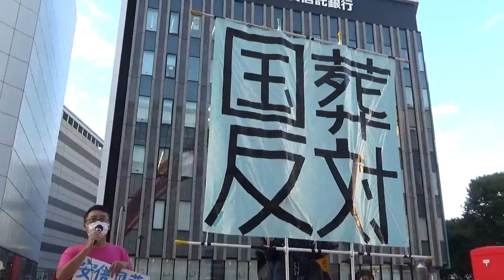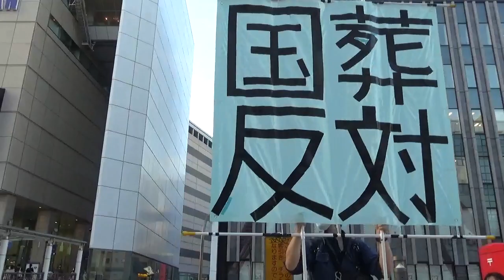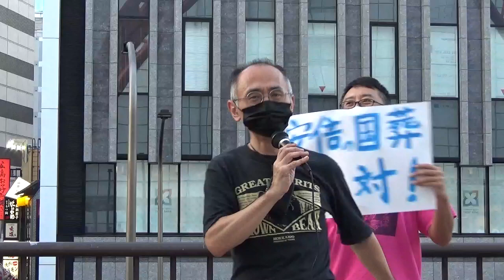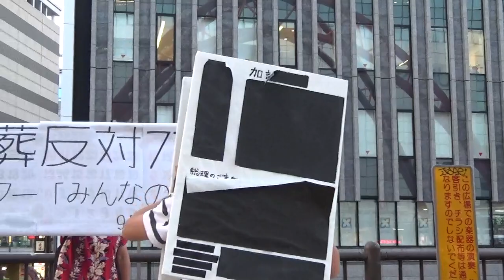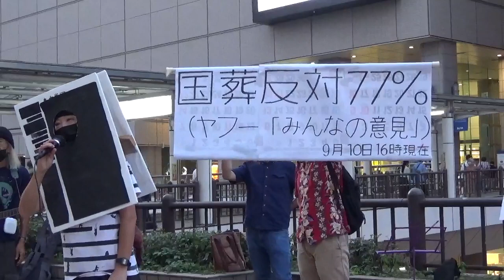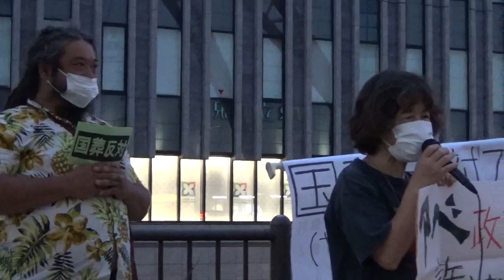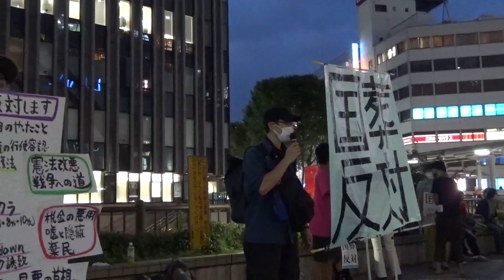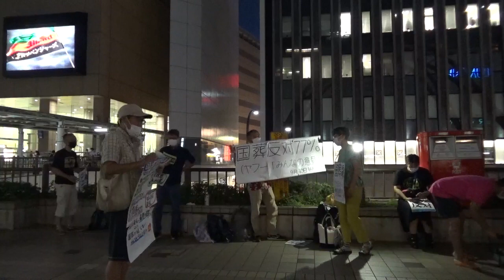2022.09.10 国葬反対スタンディング@立川駅北口広場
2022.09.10 国葬反対スタンディング@立川駅北口広場、此方はさらばアベパーティ呼びかけにより立川駅北口広場で行われた、国葬反対スタンディングのノーカット記録映像です。